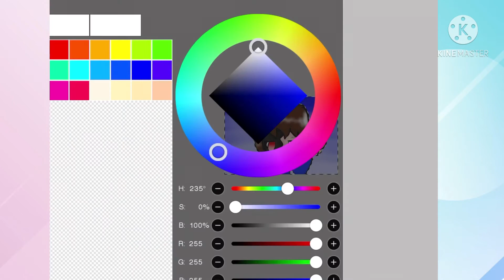Fanart klao December || tgu ch. || ไม่มีไรทำ